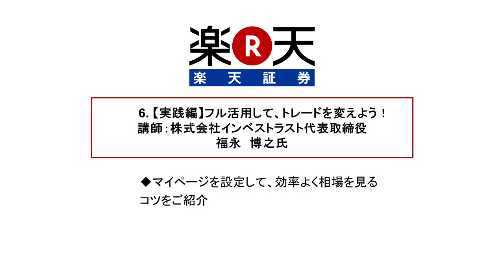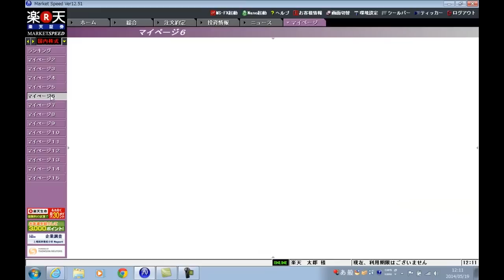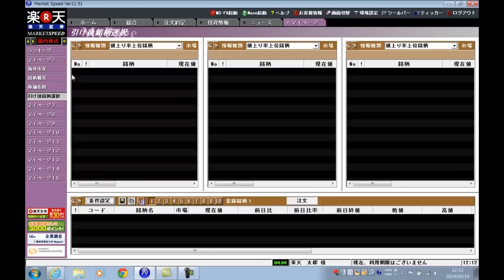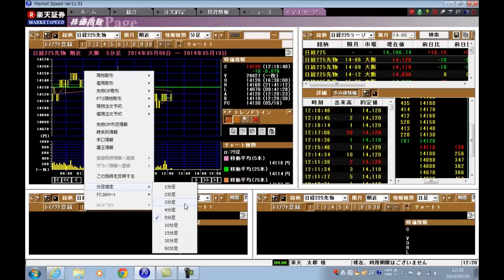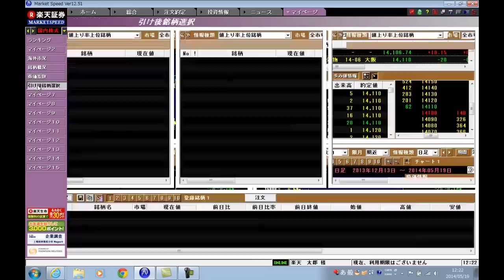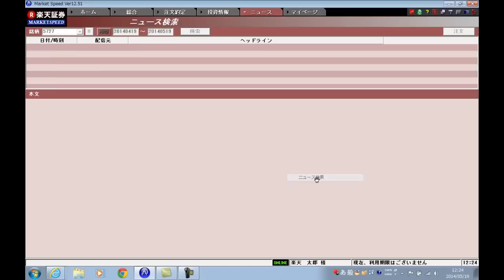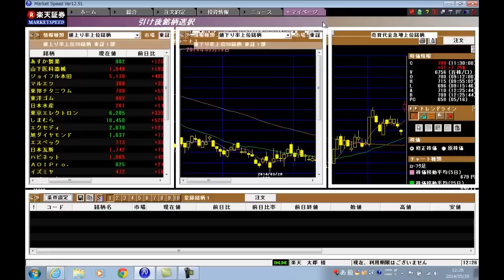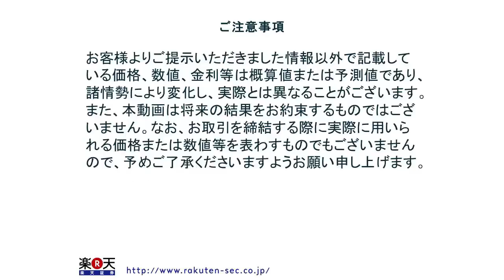6.【実践編】フル活用して、トレードを変えよう!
◆マイページを設定して、効率よく相場を見るコツをご紹介

講師:株式会社インベストトラスト代表取締役　福永　博之氏